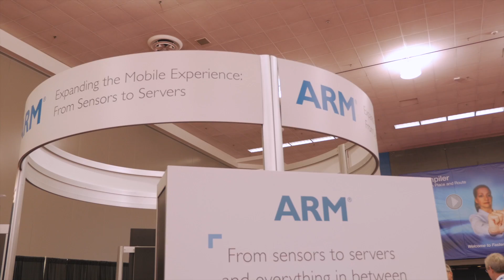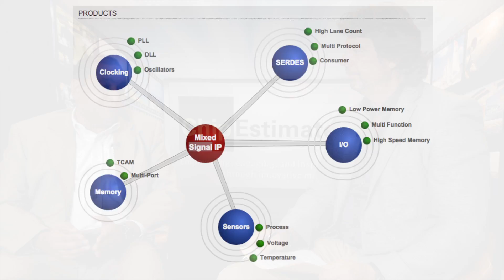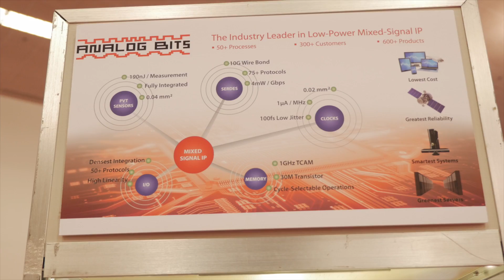TSMC OIP - Mahesh Tirupattur, Analog Bits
TSMC OIP
The TSMC Open Innovation Platform® Ecosystem Forum brings together TSMC’s design ecosystem companies and our customers to share real case solutions to today's design challenges.  Success stories that illustrate best practice in TSMC’s design ecosystem will highlight the event.